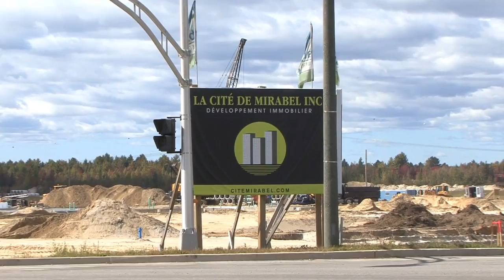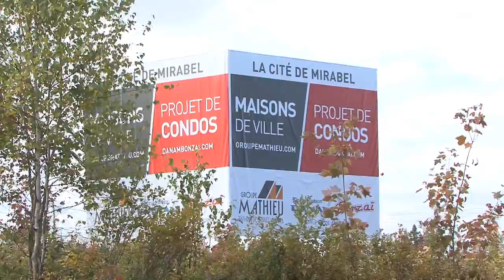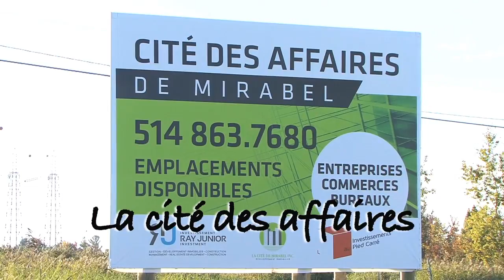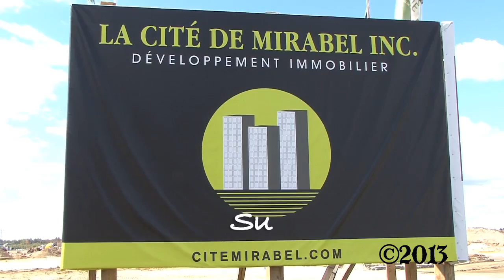La Cité Mirabel - Septembre 2013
Les nouvelles de la cité.  Nous sommes au début de la construction du plus gros projet immobilier au Québec en 2013.  La cité de Mirabel se transforme peu à peu.  Dans cette première édition, nous explorons le grand territoire qui sera occupé par la cité.  Suivez le développement au